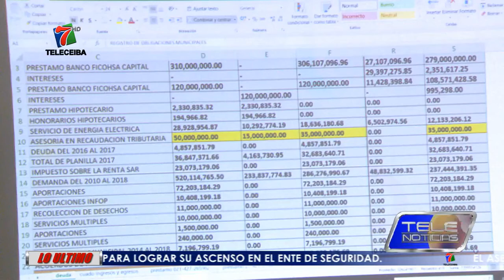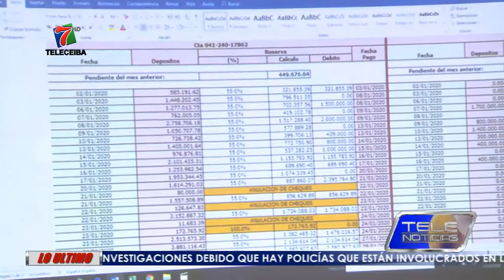800 MILLONES EN DEUDA MANTIENE ALCALDIA CEIBEÑA